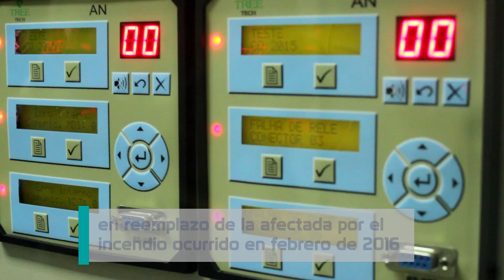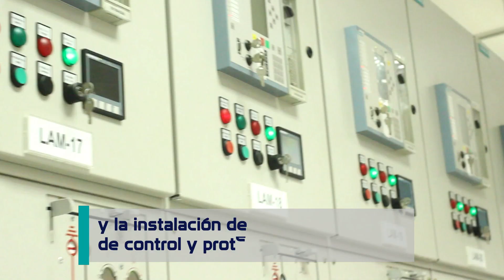RIEDER SIEMENS SUBESTACIÓN LAMBARE